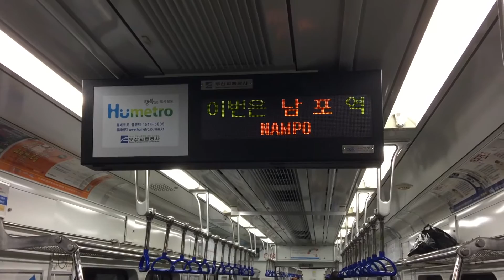부산 도시철도 1호선 신평행 남포역 안내방송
Busan Metro Line 1 bound for Sinpyeong announcement for Nampo
釜山都市鉄道1号線 新平(シンピョン)ゆき 南浦(ナンポ)駅 自動放送

편성: 124(부산교통공사 1000호대 전동차)

Date of recording: August 23, 2015
Car number: 124(Busan Transportation Corporation 1000 Series)

撮影日付: 2015年 8月 23日
車両番号: 124(釜山交通公社1000系電車)